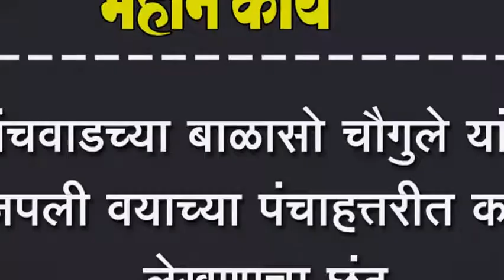चिंचवाडच्या बाळासो चौगुले यांनी जपली वयाच्या पंचाहत्तरीत कव्य लेखणाचा छंद